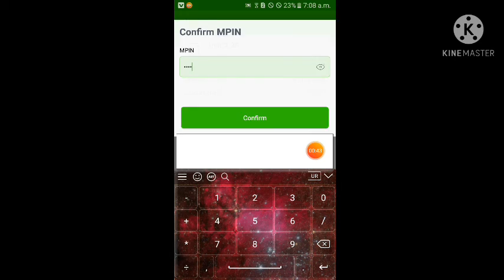ई सेवाबाट पैसा ट्रान्सफर गर्ने तरिका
Hello friends
ई सेवाबाट पैसा ट्रान्सफर गर्ने तरिकाई सेवाबाट पैसा ट्रान्सफर गर्ने तरिका